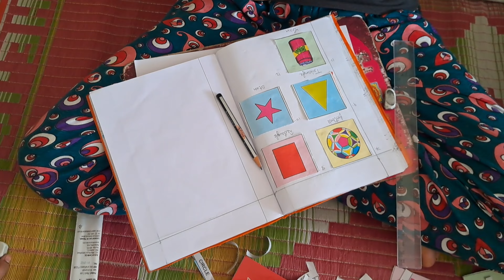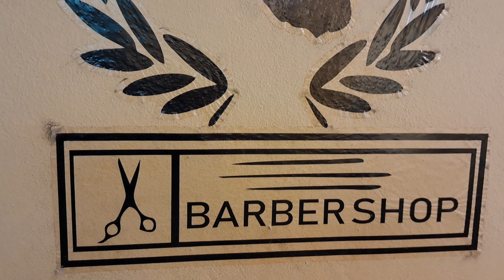అన్నయ్యకు 💇 😲 హెయిర్ కట్ చేసేసింది క్యూట్ బేబీ